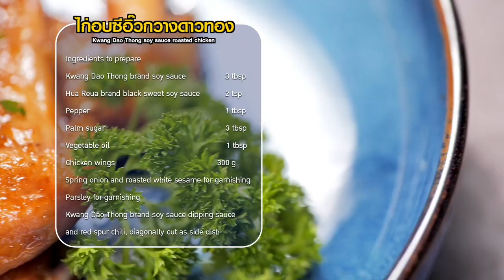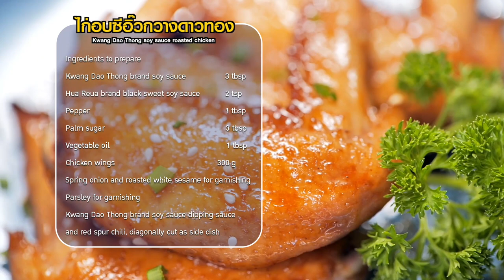ไก่อบซีอิ๊วกวางดาวทอง สูตรเด็ด อ.ยิ่งศักดิ์